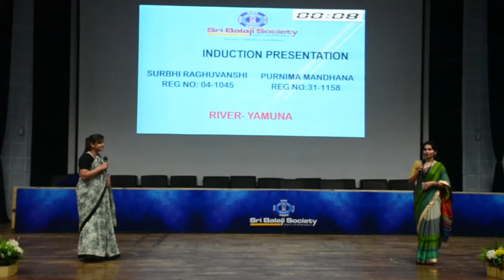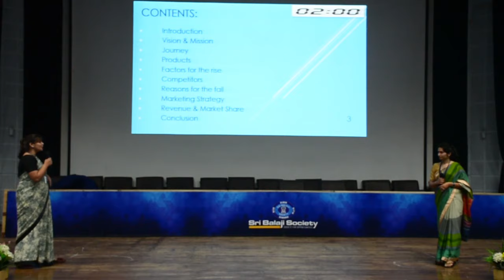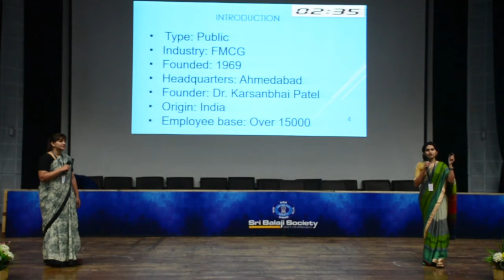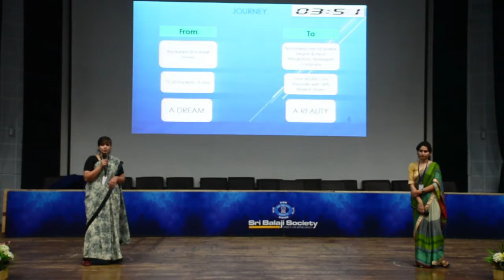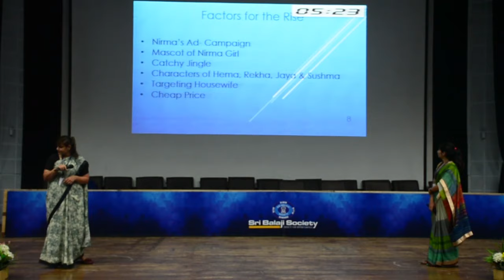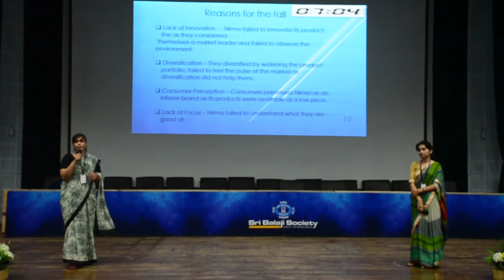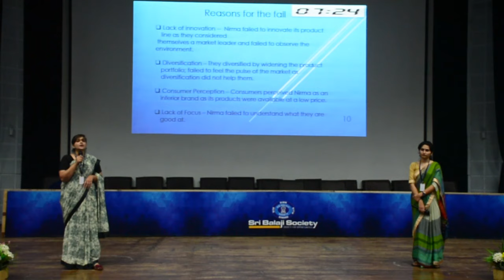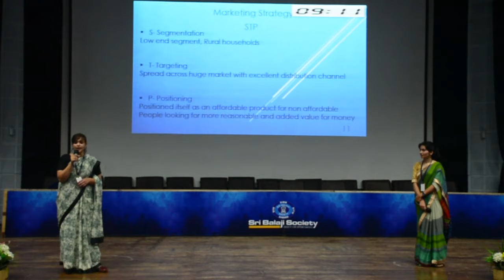SRI BALAJI SOCIETY INDUCTION PRESENTATION 2019 - NIRMA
TOPIC - RISE AND FALL OF NIRMA

Every year the student managers of Sri Balaji Society sets on a journey from campus to corporate through the unique induction program organised by this prestigious institute.